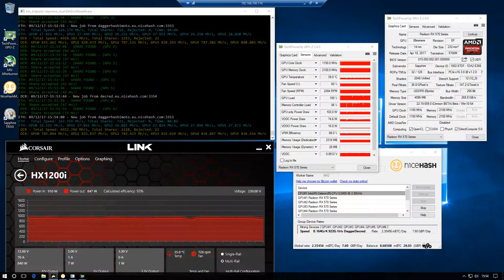GPU Miner, NiceHash , RX570 4GB BIOS FLASHED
Flashed my GPU cards.

Got them clocked 1150 core, 2100 mem, -48v and fans 60% run around 28 mh/s with 6 cards pulling from what the PSU says 1000w peak. I am using Nicehash also

Intel Celeron Dual Core G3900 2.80GHz (Skylake) Socket LGA1151 Processor
Kingston 120GB SSDNow M.2 G2 SATA 6Gbps Solid State Drive
Gigabyte H110-D3A (Socket 1151) DDR4 ATX Motherboard
Team Group Vulcan T-Force 8GB (2x4GB) DDR4 PC4-19200C14
Sapphire Radeon RX 570 Nitro+ 4096MB X6
Corsair HX1200i 1200W
Miner 4U case

Any questions feel free